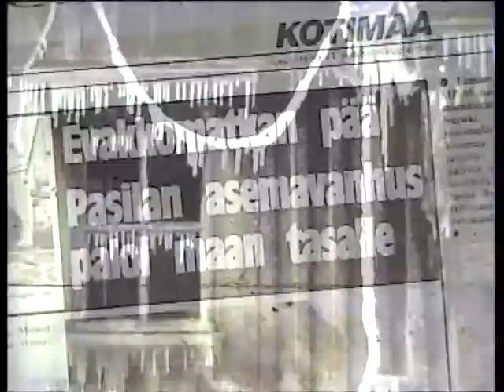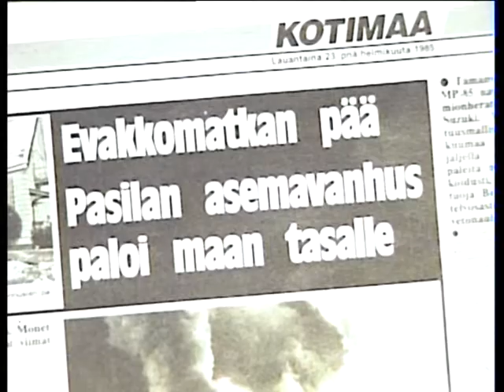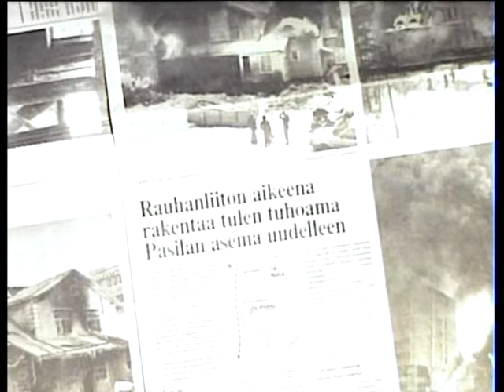Rauhanaseman palo 1985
Pasilan vanha puinen asemarakennus siirrettiin kokonaisena 8. syyskuuta 1984 nykyiselle paikalle Itä-Pasilan Veturitorille. Tämän jälkeen rakennus kunnostettiin, mutta pian sen jälkeen se paloi 22. helmikuuta 1985. Pahoin tuhoutunut rakennus kuitenkin kunnostettiin vielä uudestaan ja vihittiin rauhanjärjestöjen käyttöön 26. syyskuuta 1986. Kuvattu super 8 mm kaitafilmille.